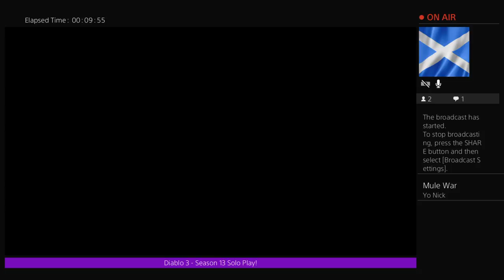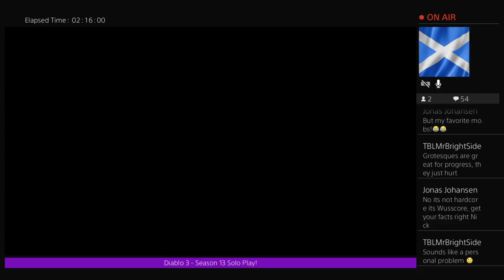Diablo 3 - Season 13 Solo - Day 28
Diablo 3 - Console (PS4) - Season 13 Solo Only Stream!